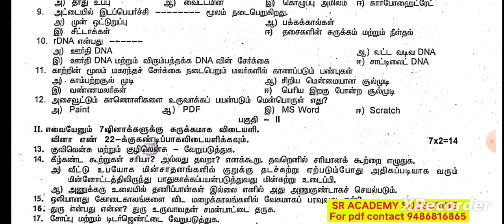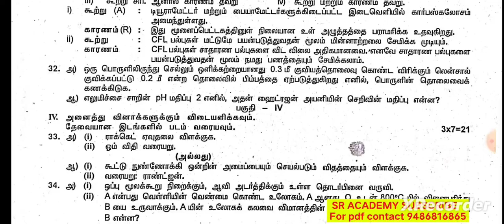10th science 3rd revision 2024 original question paper Villupuram district tamil medium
10th science 3rd revision 2024 original question paper Villupuram district tamil medium